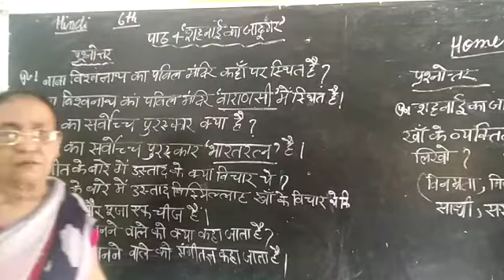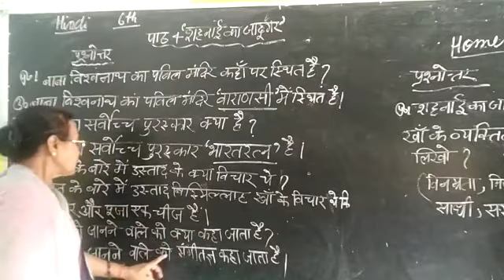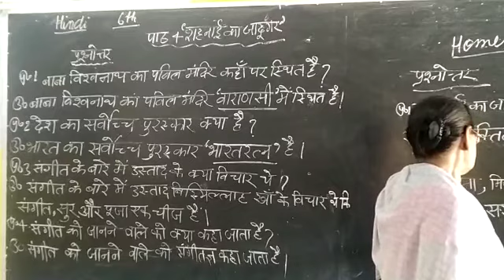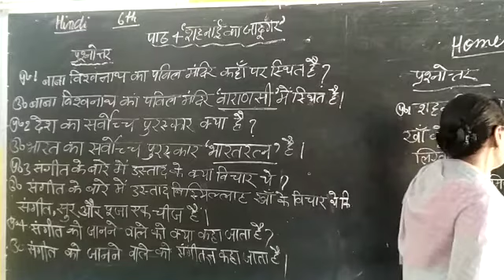Class 6 Hindi Chapter 4